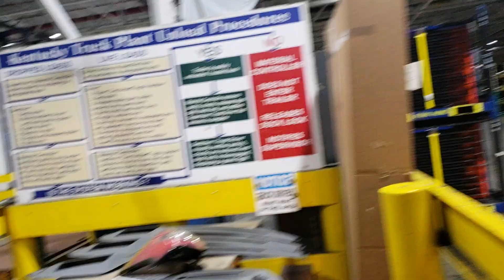Delivering at Ford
No one to take my load, even though I was instructed to proceed to this dock.